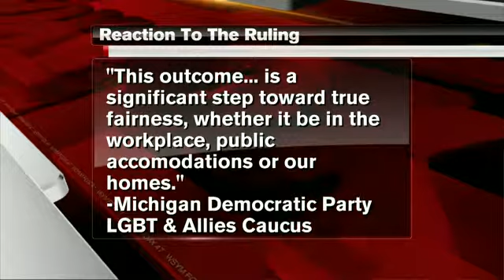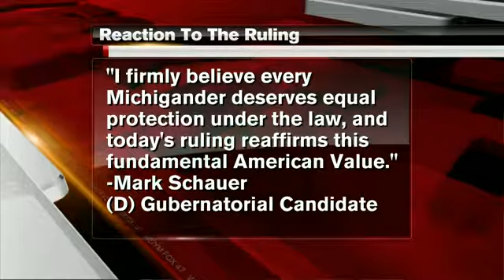Federal Judge Overturns Michigan's Gay Marriage Ban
Judge Bernard Friedman has overturned a ban on gay marriage in Michigan, on the grounds that it is unconstitutional.